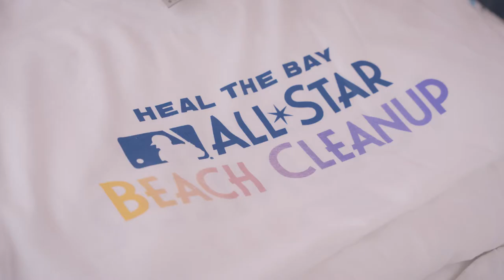Rebels of Kindness: Players for the Planet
At the core, Players for the Planet cuts down on the environmental impact caused by professional sports. Think about it - all those stadiums, every one of those delicious beers in plastic cups, transportation to and from the big game, the way waste is handled… every game.

By uniting all athletes and embracing the virtue of kindness to ourselves, each other, and the planet, we can make change. Here’s a small window into a wonderful day of giving back this All-Star Weekend